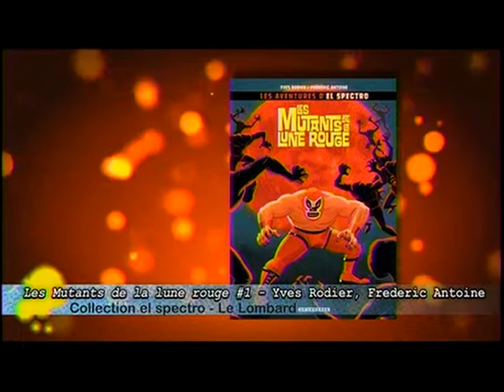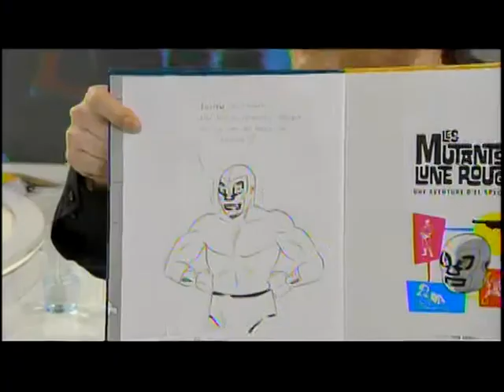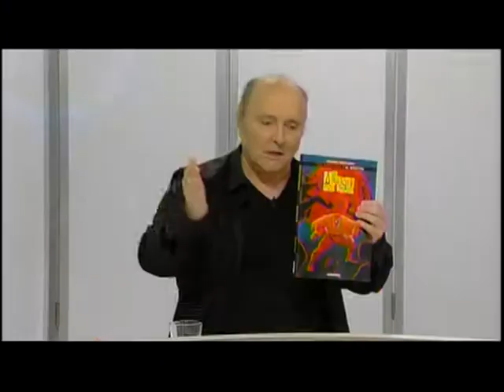El Spectro, Yves Rodier.mpg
Chronique de Lucien Francoeur à l'émission ICI ET LÀ (Vox télé) printemps 2011 .
Lucien nous parle de l'excellent bédéiste Yves Rodier auteur d'une nouvelle série BD    El Spectro